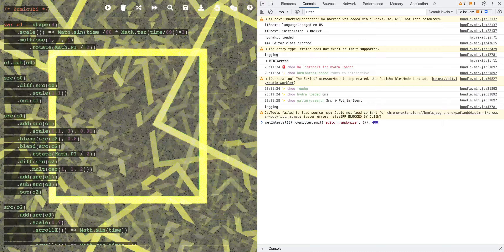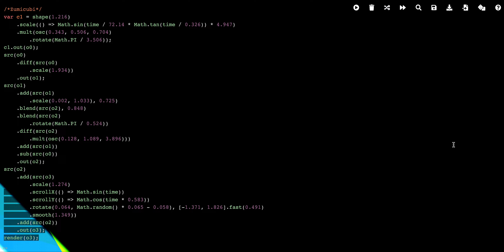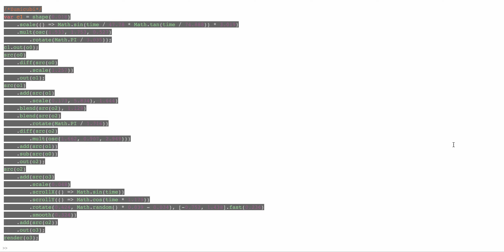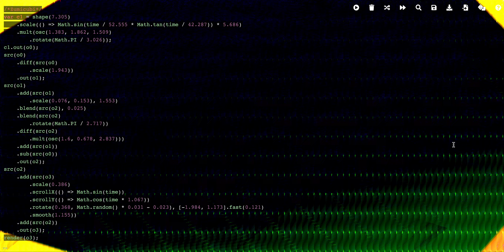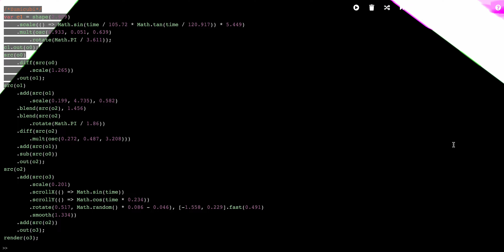Hydralisk automorphing over Tame Impala's Lucidity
is an easy-to-approach visualization tool that can be programmed in Javascript, hydralisk is a tweaked version of hydra.
- Tame Impala is one of the coolest bands of our age
- I'm Alex, I programmed this visualization and let the randomness go wild on it. Thanks, Kevin Parker for the backing track :)